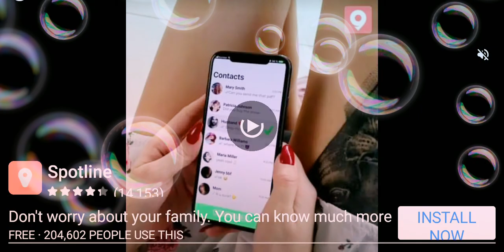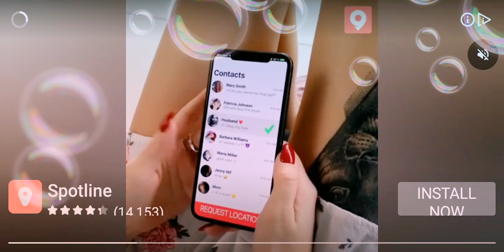Happy wheels most easy and happy game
Aman